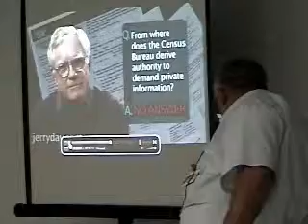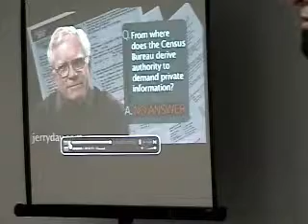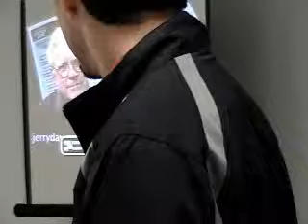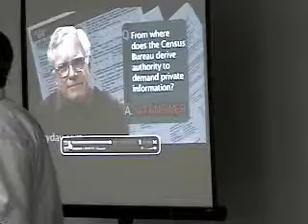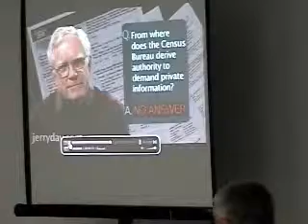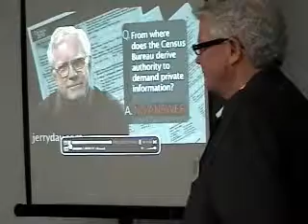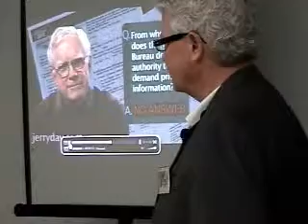Faulkner County Tea Party9.wmv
Jeannie Burlsworth of Secure Arkansas speaks to the Faulkner County Tea Party. She talked about our petition to stop illegals from getting state benefits, the ICLEI Agenda 21 efforts by North Little Rock Mayor Patrick Henry Hayes, and other issues. Afterwards, a video about the census is shown.